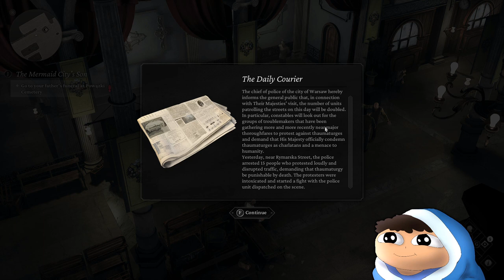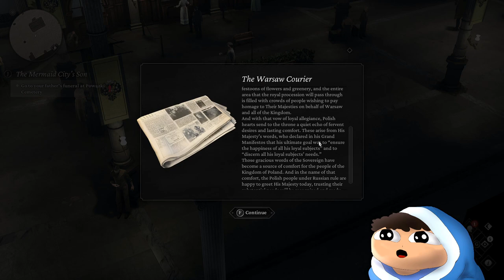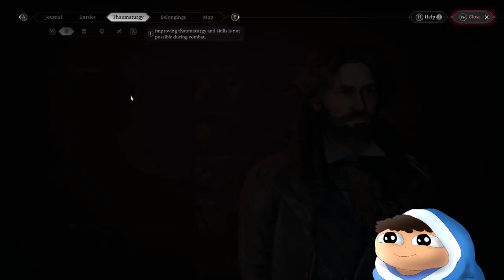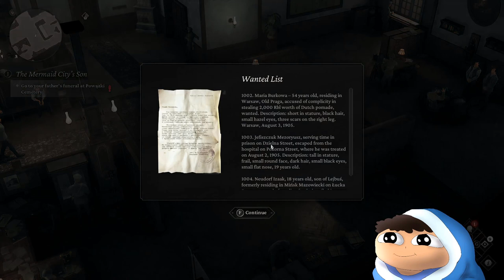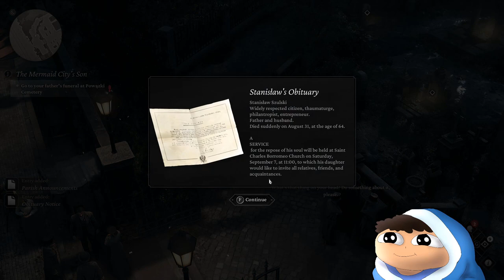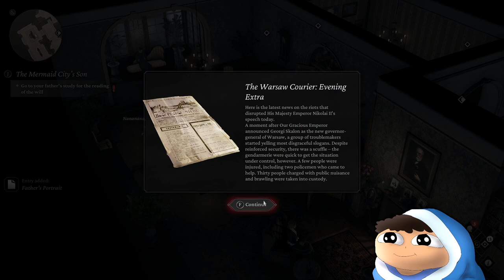The Most CRUCIAL Quest in the Game - The Thaumaturge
The Game?